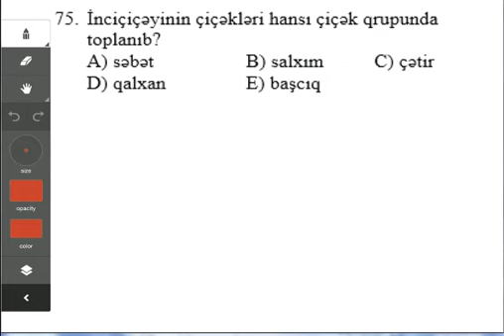Kaspi Abituriyent - Sınaq imtahan - Dekabr 2013 - 11-ci sinif - Biologiya 75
Biologiya 75
11-ci sinif
Sınaq imtahanı - Dekabr 2013
Kaspi Abituriyent